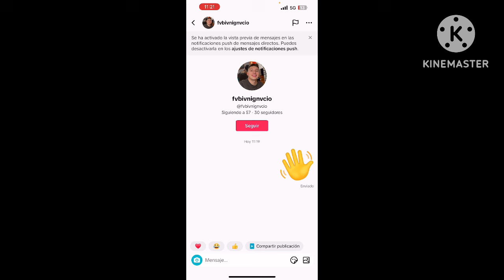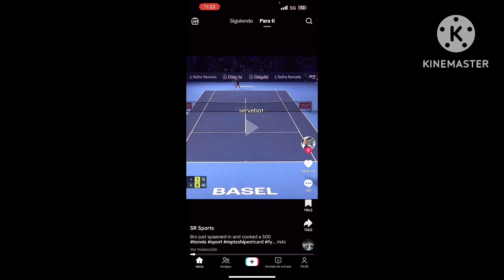✅ ¿Por qué No Aparecen las Rachas en TikTok? 🔴 Solución para Activar Racha en TikTok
👉 "¿Las rachas en TikTok no aparecen o no se activan? Aquí tienes la solución para activar las rachas en TikTok y arreglar cualquier error. Descubre por qué no aparecen las rachas en TikTok y cómo solucionarlo fácilmente. Si tienes problemas para activar las rachas, sigue estos pasos para resolver el error y empezar a usarlas sin inconvenientes."